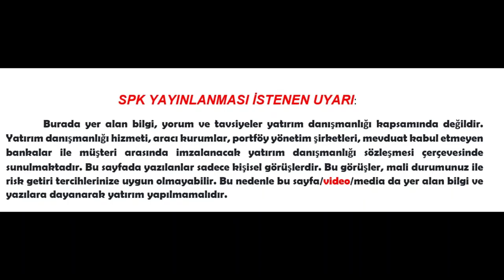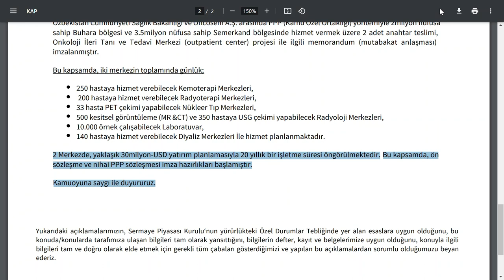ÖZBEKİSTANDA ANAHTAR TESLİM 850 MİLYON TL TUTARINDA YATIRIM PLANI BORSA HİSSE PARA stockmarket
dividend info invesment Exchange invesment ad vising trading strategy share initial public offering
European Union officials and countries race to assemble plans to cushion impact of high energy prices Western leaders are preparing for the possibility that Russian natural gas flows through the key Nord Stream pipeline may never return to full levels. WSJ’s Shelby Holliday explains what an energy crisis could look like in Europe, and how it might ripple through the world. Illustration: David Fang Markets Struggle to Walk Tightrope With Focus on Fed  G
SISE Şişecam
PETKM Petkim
ASELS Aselsan
HALKB Türkiye Halk Bankası
TSKB TSKB
KARSN Karsan Oto. San. Ve Tic. A.Ş.
AKENR Akenerji
ADESE Adese Gayrimenkul
IZMDC İDC
VAKBN Vakıfbank
CONSE Consus Enerji Isletmeciligi ve
THYAO THY
HLGYO Halk GYO
EREGL Erdemir
KATMR Katmerciler
CEMAS Çemaş

n.

Buna göre, küresel petrol talebinin bu yıl geçen yıla kıyasla günlük bazda 1 milyon 870 bin varil artışla günlük 101 milyon 720 bin varile ulaşması bekleniyor. Bu miktar tüm zamanların en yüksek seviyesi olarak dikkati çekiyor.  Eksun Gida Tarim Sanayi ve Ticaret AS (EKSUN)